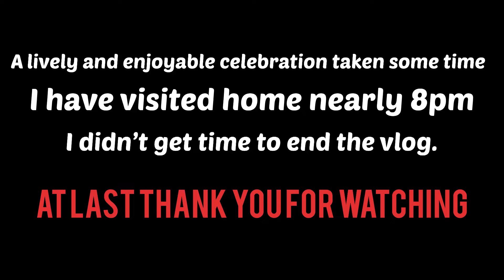(Assam)HSLC ka result Declared